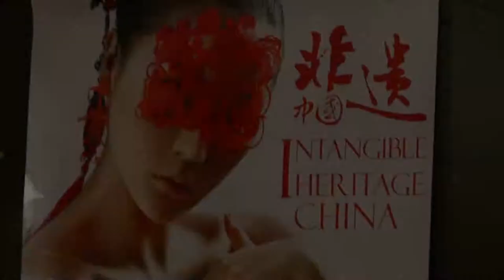Happy Chinese New Year Reception 2017